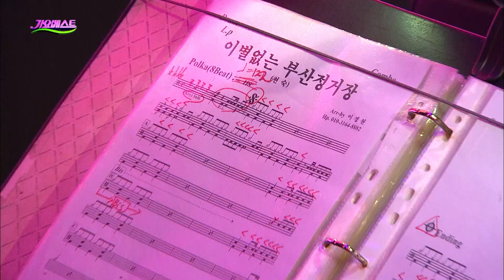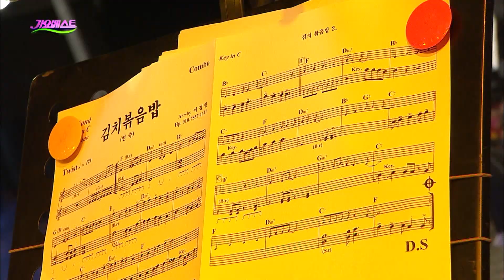현숙 - 이별없는 부산 정거장 + 김치 볶음밥 (가요베스트 638회 안동2부)